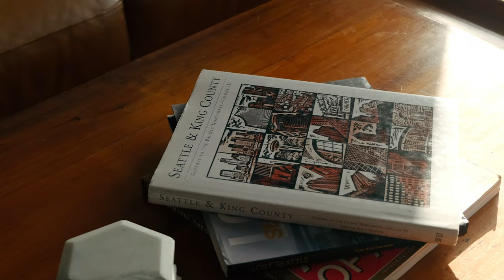Fashion Photography for Street Style - Tips for Fashion Week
Fashion Week is the perfect time to get inspired by all of the looks you see around the world. Photographer Vincent Perry covers taking street style photos at Fashion Week as he transports back to his time in London Fashion Week in 2018, where he photographed models and style icons around shows. In the editorial world, street style can be seen with photographs of people walking down the street.

Vincent gives us insight into what to expect to have a successful experience shooting street style and what to be on the lookout for. Such as a research list of show locations, times of shows, how to navigate to the shows. He  also encourages you to have your camera ready for a fast-paced environment and automating your camera specs.

All in all, he helps you identify your approach to your photos so the street style comes out in spirit of fashion week.
Peerspace is where you come to find your next production or event location. Available on an hourly basis in cities across the US and Canada, our spaces are designed to help your creative visions come to life. It’s our mission to bring people together by connecting creators with unique spaces.